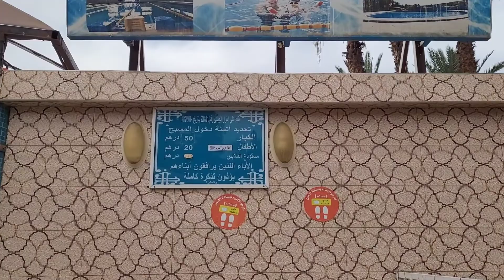Сиди Харазем ( Марокко ): Термальные источники. 24.11.2022. Sidi Harazem ( Morocco ): Thermal baths.